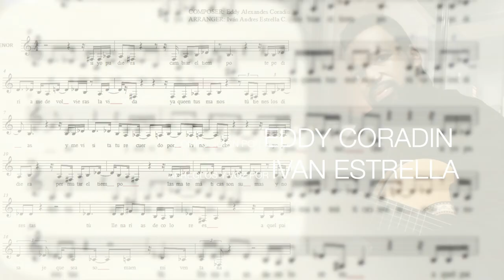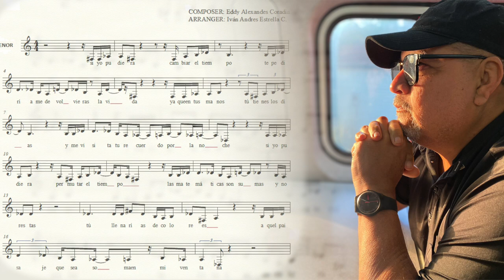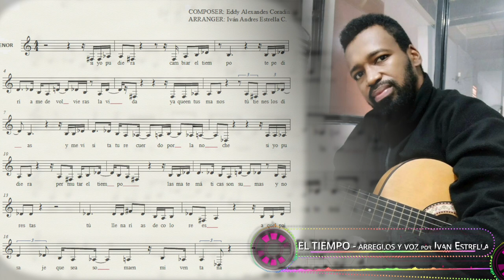Ivan Estrella - El Tiempo Tema Oficial (Comp. Eddy Coradin)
Corte final del tema compuesto por el productor de cine y tv Eddy Coradin, en colaboración con el productor musical Ivan Estrella. Arreglos y voz por Ivan Estrella. Composición por Eddy Coradin. Esperamos la disfruten.